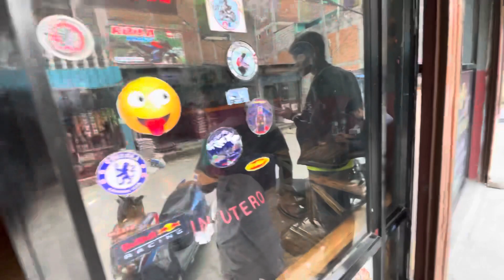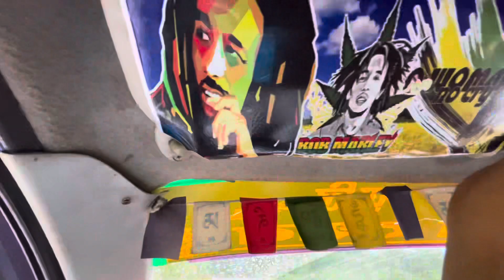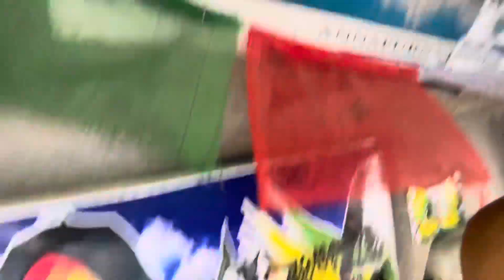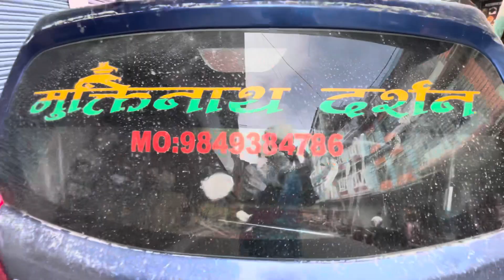Finally car aayo 🥲|| mango tipyo babbal ley || thank you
for watching my vlog
Now let's make 10k
keep support

Mobile details: iPhone 12 Pro
camera details: GoPro hero 7 black

keep support

camera details: GoPro hero7 black